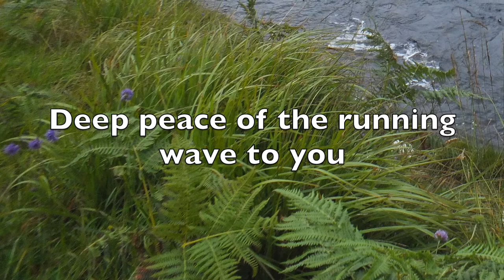Deep Peace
The River Laxford runs some 7 kilometres in a northwesterly direction from Loch Stack to Laxford Bay in the far Northwest Highlands of Scotland. This bay is an inlet of Loch Laxford, a sea loch and Special Area of Conservation. The river is well known for its salmon fly fishing, indeed the name "Laxford" derives from the Norse for "salmon fjord". The area forms part of the North West Sutherland National Scenic Area, one of 40 such areas in Scotland, which are defined so as to identify areas of exceptional scenery and remote beauty. Music by Aislinn, Tune: Lea Rig.

Part of the Anglican Church of Ireland, St Columba’s Church teaches and ministers within the progressive Christianity tradition. It seeks to be a church that is welcoming and inclusive, affirming and open in its liberal theology; and whilst we don’t claim to have all the answers, we are most certainly committed to ‘living the questions’. We have influences of Celtic spirituality in our worship and view of the natural world, living as we do in the beauty of County Clare, Ireland.